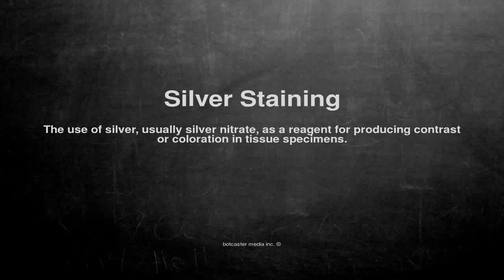Medical vocabulary: What does Silver Staining mean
What does Silver Staining mean in English?